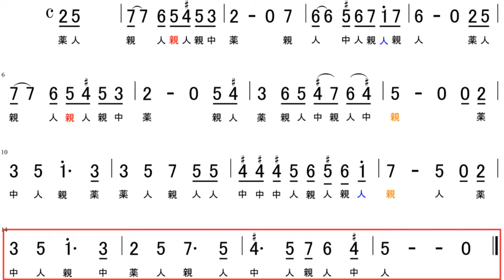【大正琴】数字譜 アロハ・オエ ハワイアン Aloha Oe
アロハ・オエ（レベル2）
‹ポイント›
赤色の「親」は指くぐり、青色の「人」は指またぎです